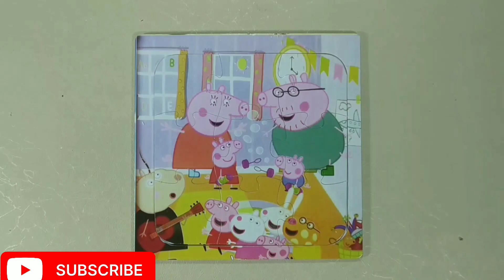peppa pig father mother and kids | games for kids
hello welcome to overhaul channel
let's put peppa pig puzzle together